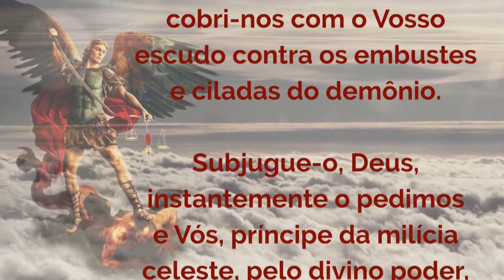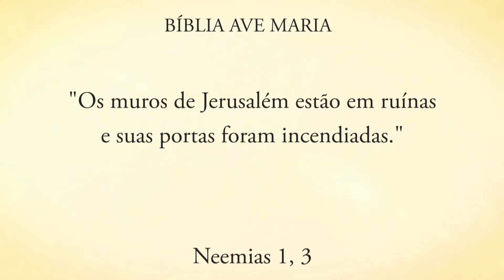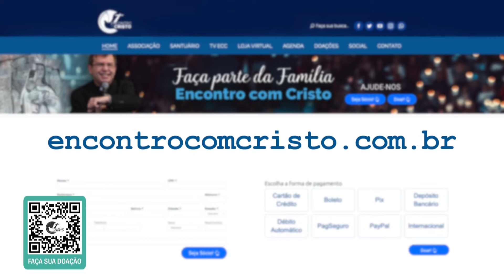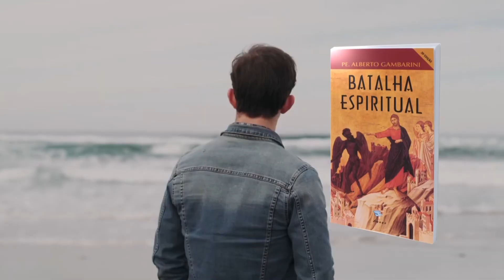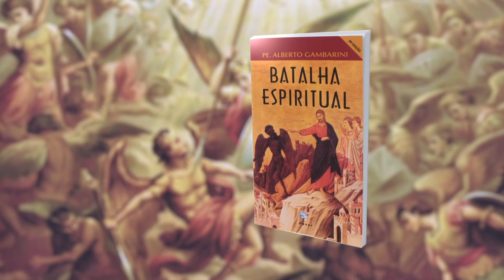Programa Encontro com Cristo: Reconstruir os muros